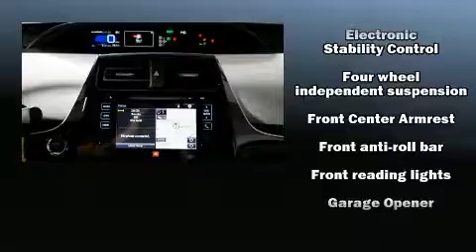2017 Toyota Prius 5-Door Four in Tampa, FL 33612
1101 E. Fletcher Ave.

Introducing the 2017 Toyota Prius. Smooth gearshifts are achieved thanks to the 1.8 liter 4 cylinder engine, and for added security, dynamic Stability Control supplements the drivetrain. It's equipped with tons of terrific amenities, but it won't break your budget. Such as remote keyless entry, a rear window wiper, a built-in garage door transmitter, a power seat, a blind spot monitoring system, lane departure warning, power windows, and air conditioning. Storage solutions are integrated throughout the interior, demonstrating thoughtful attention to detail. Toyota also prioritized safety and security by including: dual front impact airbags, front SIDE impact airbags, traction control, brake assist, anti-whiplash front head restraints, a panic alarm, and 4 wheel disc brakes with ABS. Adaptive cruise control maintains a pre set distance behind the car ahead of you, simplifying highway driving and enhancing safety. We pride ourselves on providing excellent customer service. Stop by our dealership or give us a call for more information.